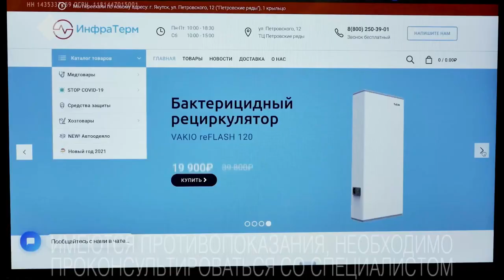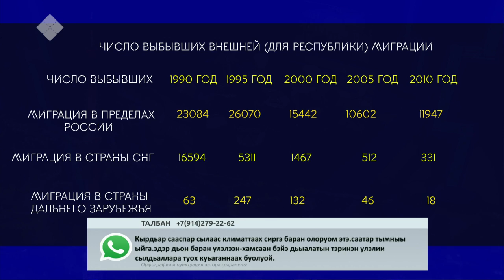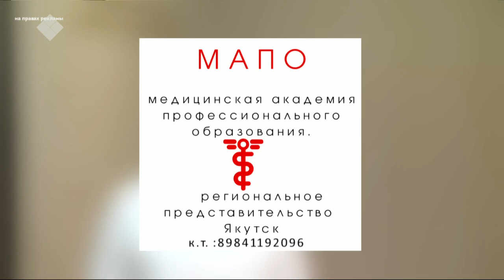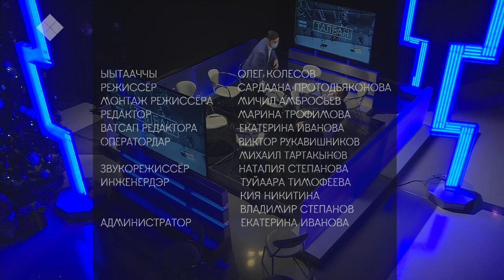«Талбан» биэриигэ: Сахалар атын сирдэргэ көһүүлэрин туһунан (23.12.20)